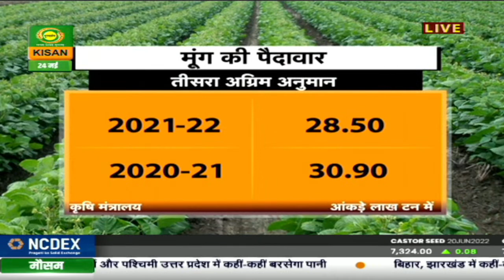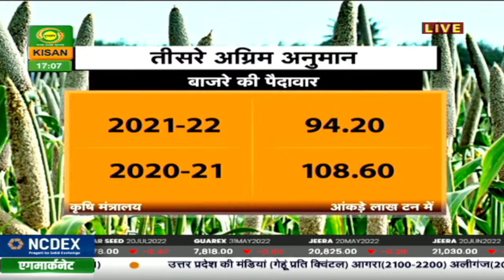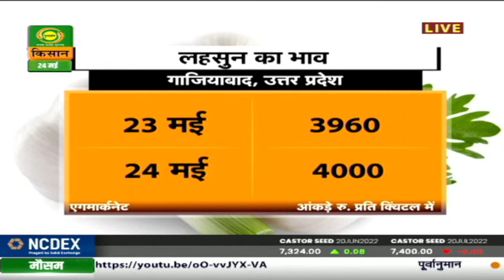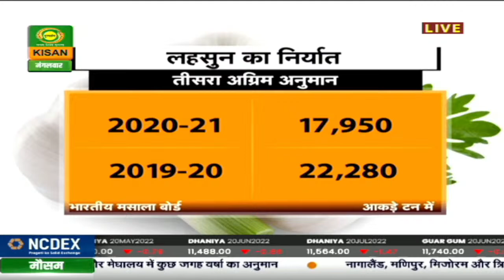मंडी ख़बर : बाजरे के भाव में आया मामूली बदलाव | Mandi Khabar | May. 24, 2022